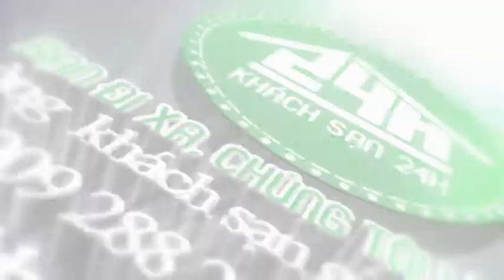Khách sạn Windsor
Khách sạn Winsor đã để lại trong lòng du khách những ấn tượng khó quên về đội ngũ nhân viên thân thiện, hiền hòa luôn nở nụ cười trên môi chào đón khách. Không những nhân viên thân thiện làm hài lòng du khách mà lối kiến trúc của khách sạn còn thu hút khách bởi vẻ đẹp sang trọng, lộng lẫy và nguy nga. Và chính bạn cũng ngạc nhiên trước vẻ đẹp sang trọng và hiện đại khi bước chân đến nơi đây

Khách sạn Winsor với 405 phòng bao gồm: phòng Deluxe, Executive được thiết kế sang trọng, hiện đại và đầy đủ tiện nghi sẽ mang đến cho bạn những giấc ngủ ngon. Không những thế từ căn phòng của chính bạn, bạn có thể ngắm nhìn vẻ đẹp náo nhiệt, sôi động của ánh đèn lung linh tỏa sáng vào buổi tối của đất Sài Thành.

Ngoài ra bạn còn có thể thưởng thức nhiều món ăn mang hương vị của người Hoa tại nhà hàng của khách sạn. Không những thế bạn còn có thể thưởng thức nhiều món ăn Âu Á đa dạng và phong phú. Và câu lạc bộ sức khỏe với phòng tập thể dục có máy điều hòa, khu vực thư giãn, phòng tắm hơi và hồ bơi trên sân thượng. Tại đây, bạn có thể chiêm ngưỡng toàn cảnh Chợ Lớn (ChinaTown).

Vị trí
Từ kiến trúc 25 tầng vươn cao nhất giữa khu trung tâm thương mại sầm uất lâu đời của người Hoa tại Chợ Lớn, quý khách chỉ mất vài phút để đến khu trung tâm hành chính quận 1, cách sân bay khoảng 40 phút đi xe.